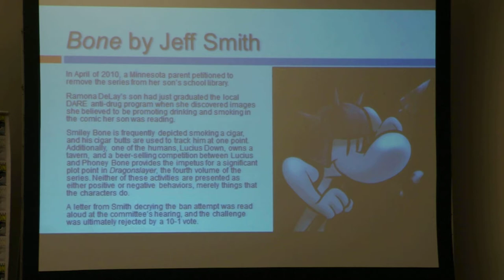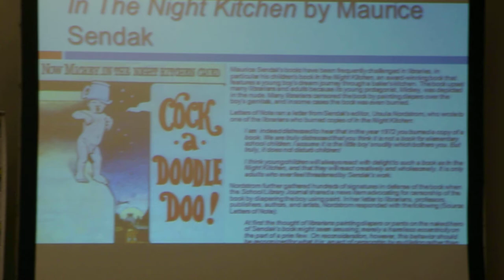SDCC 2013 CBLDF Panel excerpt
This is a short clip of one of the Comic Book Legal Defense Fund's panels from San Diego Comic Con 2013.

Please support the Comic Book Legal Defense Fund they are constantly fighting for our rights.